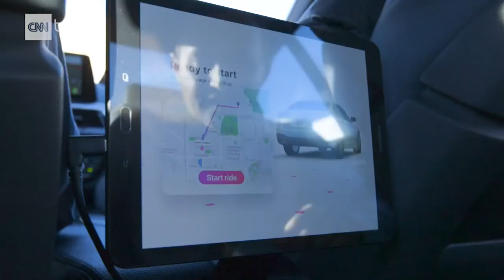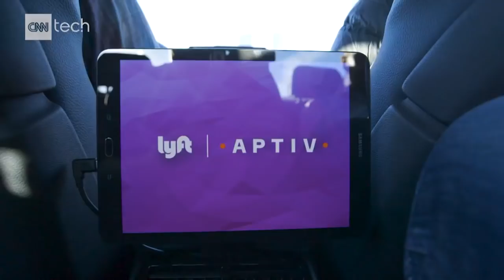We took a self-driving Lyft around Vegas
Lyft is bringing autonomous vehicles to the streets of Las Vegas with the help of Aptiv technology. CNN Tech's Samuel Burke took a ride in one.